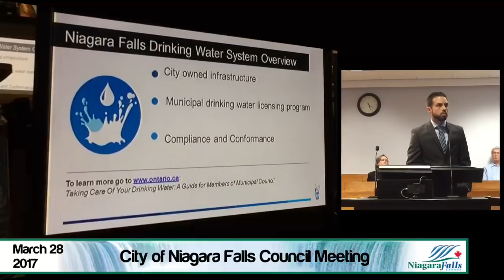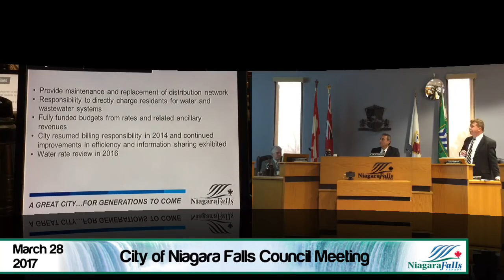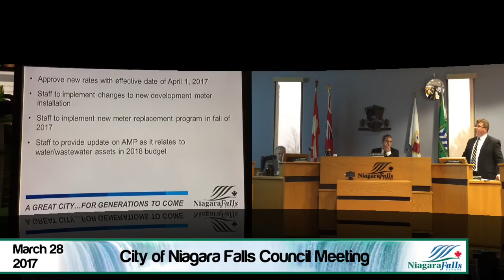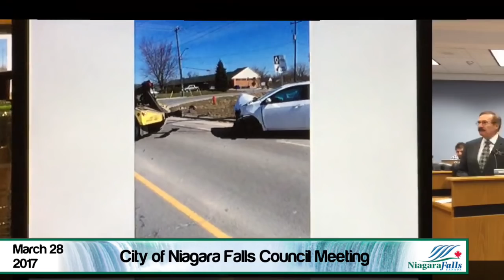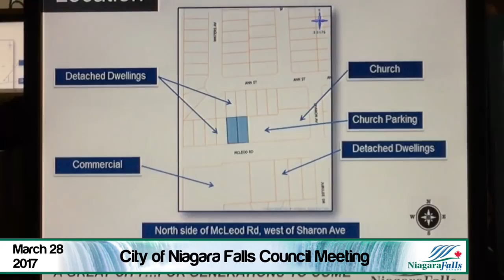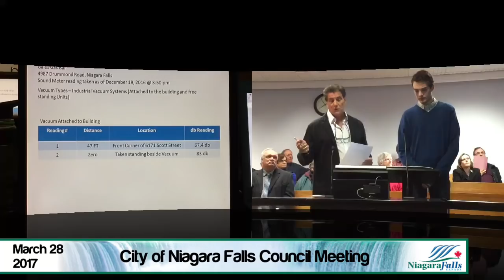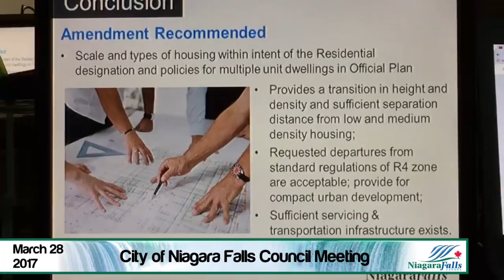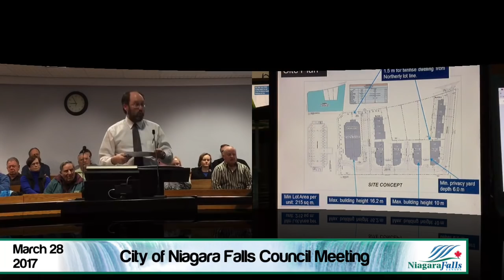March 28, 2017 City Council Live Streaming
Niagara Falls City Council Meeting for March 28, 2017